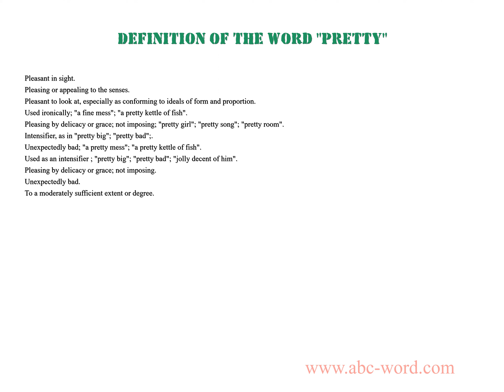Definition of the word "Pretty"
you will find full information about this word "pretty".
From the video you will learn the definition for the word pretty. The lexical meaning of the word pretty. What does the word pretty mean? And much, much more...